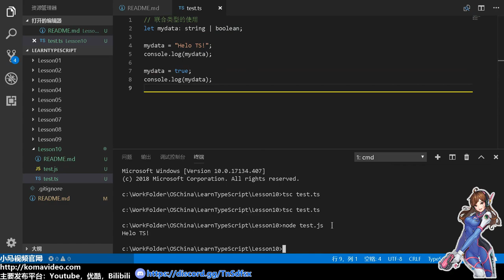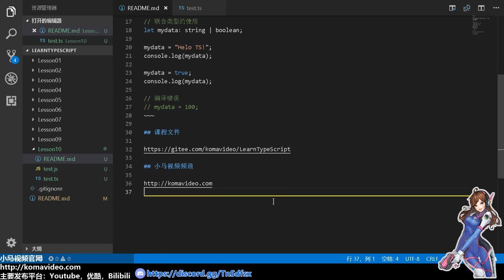10★TypeScript入门与理解★联合类型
10★TypeScript入门与理解★联合类型